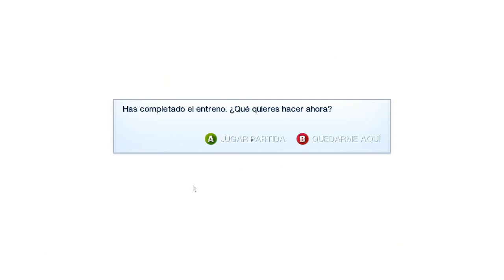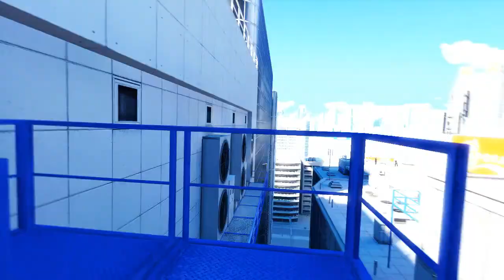Mirror's Edge, Zona de entreno, Intro: El Filo